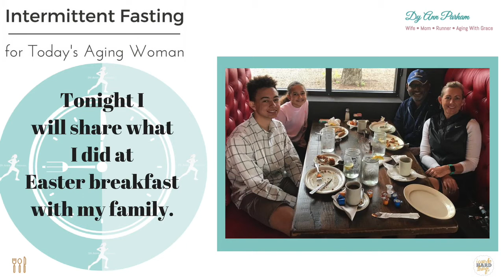Intermittent Fasting for Today's Aging Woman | Easter Breakfast with the family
INTERMITTENT FASTING for Today's Aging Woman

Are you a woman who is between the ages of 40 and 55+  who is has struggled with the HIGHS and LOWS of dieting?   Have you reached a point in your life where you feel like no matter what you try the weight is not coming off and you just aren’t feeling like yourself anymore?  Are you feeling like this is as good as it is going to get for you?

Reality Check Time:

√ As a 50 year old mother of two young kids (16 and 10) I don't have time to feel, look or act old. Whatever old is these days. I just don't have time for it.

√My body started falling apart on me.

•sudden weight gain
•hormonal body fat
•mood swings
•insomnia
•foggy brain
•you name it…. you are probably dealing with it right now.

The Tried and True DIETS that I had been following in my youth no longer worked for me. I couldn't just CUT CALORIES and CLEAN UP MY NUTRITION and have things magically fall back into place.

The real clincher for me was when I was diagnosed as a PRE-DIABETIC and I started showing all the symptoms of a FAILING THYROID.  Add in sudden food intolerances, and before you know it, as much as you are trying to fight it, you are feeling, looking and acting old.  Despite your best efforts.

In 2015, I started researching Intermittent Fasting but I just couldn't connect to all the 20 and 30 somethings that were in Social Media showcasing their version of Intermittent Fasting. Starving all day and partying all night, just wasn't my thing anymore, maybe 30 years ago.

But I was very interested in the idea of Intermittent Fasting because of how this younger generation was benefiting from that concept of FASTING.  I mean FASTING has been around for years and years.

So I stayed off Social Media and turned to medical books and published research on Intermittent Fasting.   Much to my surprise, there were so many health and Anti-Aging benefits to Intermittent Fasting that I never knew about.

In 2016, I made a promise to myself.
That promise was to use my time and energy to educate myself about the aging process and healthy ways to deal with it. Instead of spending money on co-pays and prescriptions I bought books. Instead of spending hours in doctor's offices I decided to research, educate and implement.

I am looking for MOTIVATED and SERIOUS women who are ready to EMBRACE the Aging Process using Intermittent Fasting.

Are you ready to learn about Intermittent Fasting and the Aging Woman?

Request to get on the WAITLIST for the next group.

WHAT IS IN THIS FOR YOU?
**Accountability in a supportive environment with women just like you.
**Learn about Intermittent Fasting and the many Anti-Aging benefits living this lifestyle has to offer you!
**Learn how to incorporate an Intermittent Fasting schedule that will still allow you live life with a family, work and social obligations.
**Create a nutritional system that is unique to your needs and lifestyle.
**Fix hormonal imbalances with food and simple lifestyle changes.
**Learn to listen to the signals your body is sending you.
**Learn to make decisions about food based on how you feel.
**Learn how Intermittent Fasting can email-me you time and money.

WHAT THIS GROUP IS NOT!
•A clean eating cooking class.
•Meal prep training.
•Dictatorship on what food you should and shouldn’t eat.
•We will NOT focus on weight loss or BEFORE and AFTER photos.
•This is not a diet!
•There will be NO calorie counting
•We will not measure food.

I look forward to FASTING with you.

~dy